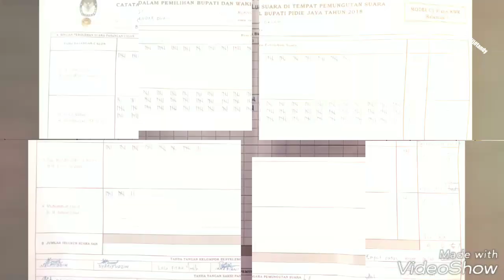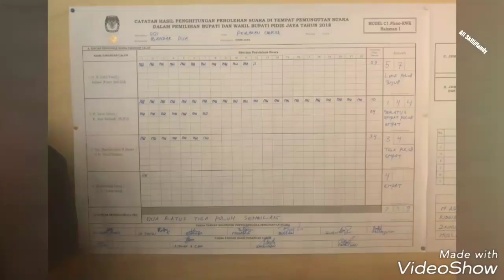Hasil Sementara Pilkada Pidie Jaya Periode 2018-2023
Sementara Unggul No urut 2